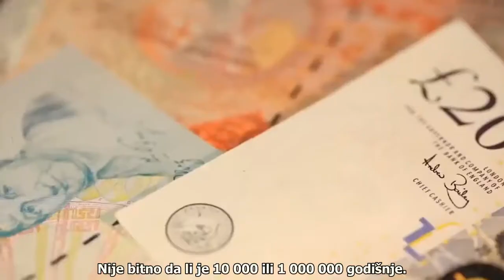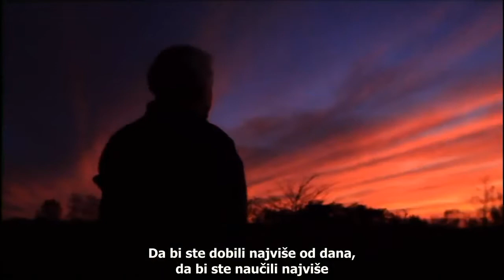Džim Ron - Najbolje što možete